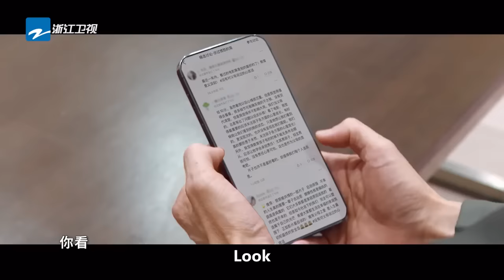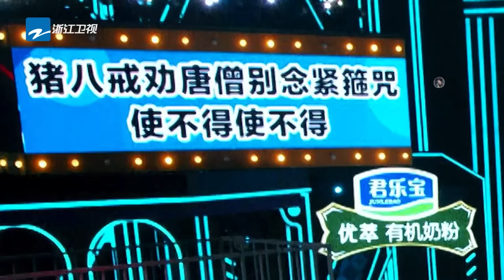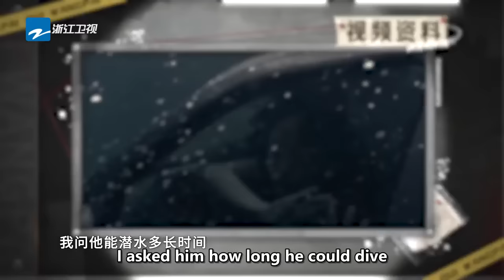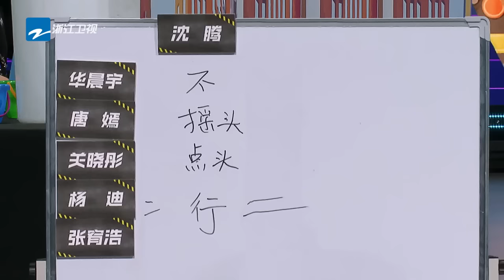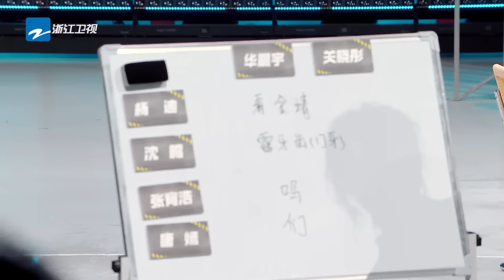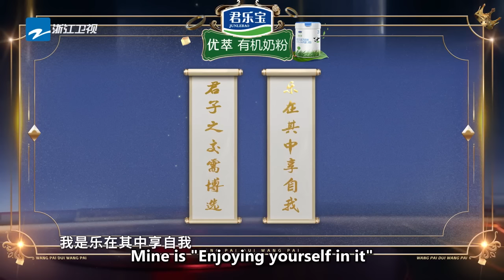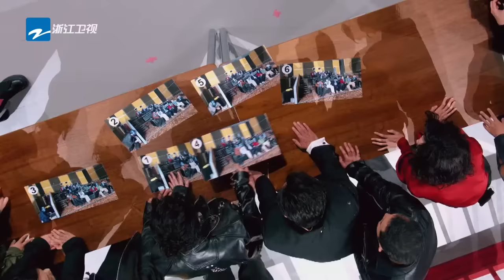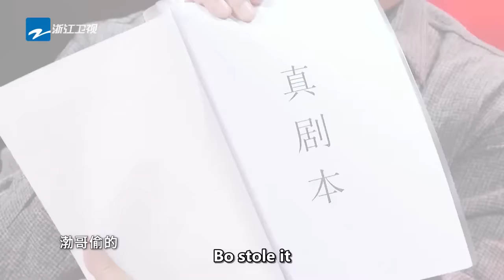【ENG】Shenteng & Huangbo are Auditioning for the Male Lead！ | acevsace8 EP6 FULL 20231201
"Ace vs Ace S8"will be available from Oct.20  Friday Night, get ready to join us and enjoy happy journey together!

【HOT SHOW】
● Ace Series HOT